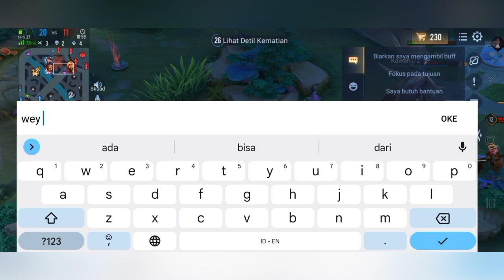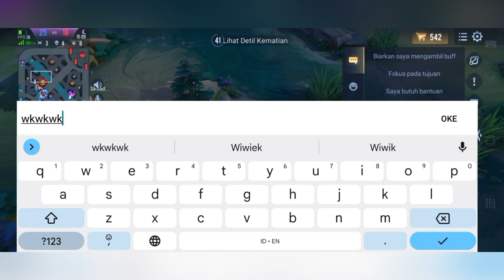Arthur Catacombs Skin Spotlight | Garena Arena Of Valor (AOV)